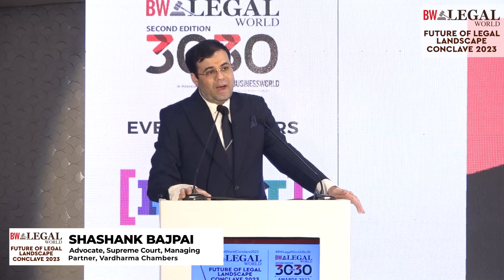Address by Shashank Bajpai, Advocate| Emerging area in legal profession| BW Legal World 30 under 30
Watch Shashank Bajpai, Advocate, Supreme Court, and Managing Partner of Vardharma Chambers, speaking at the BW Legal World 30 Under 30 Summit and Awards said that the emerging field today in legal profession is matrimonial and family law and that lawyers should not restrict themselves to the professional advice and must have empathy with clients, be their friends and family | BW Legal 30 Under 30 Summit & Awards | March 19